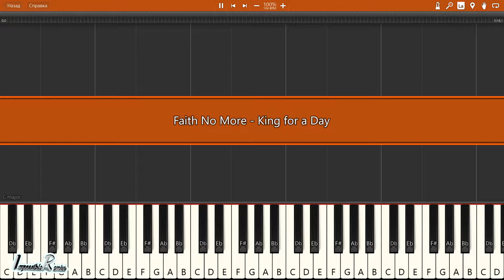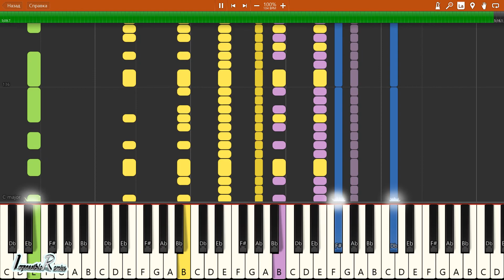IMPOSSIBLE REMIX - Faith No More - King for a Day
Faith No More - King for a Day - IMPOSSIBLE REMIX